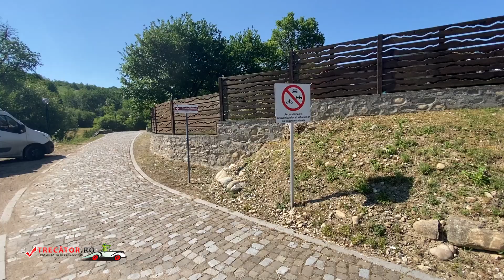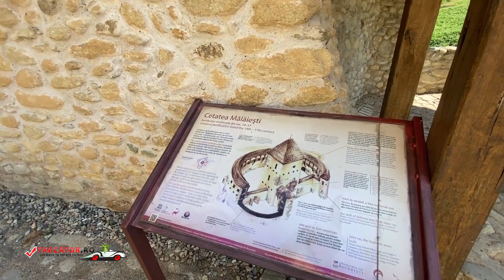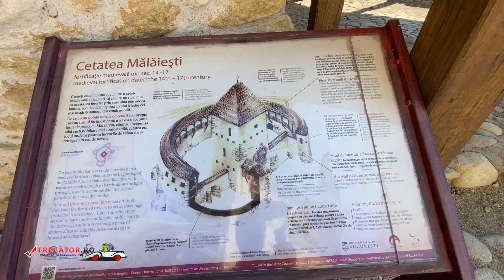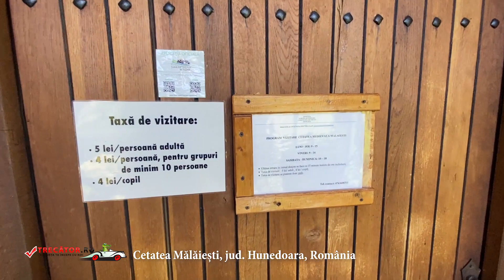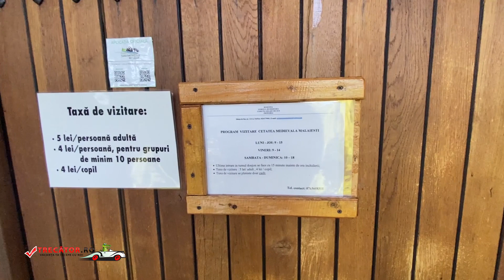Cetatea Mălăiești, jud Hunedoara, România